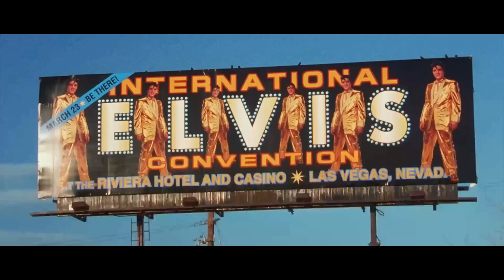✅3000 MILHAS PARA O INFERNO ( KURT RUSSELL / KEVIN COSTNER )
3000 MILHAS PARA O INFERNO ( KURT RUSSELL / KEVIN COSTNER )
Filme de 2001, muita ação com dois dos maiores das telas!!!🧑‍🎤🕺

Um grupo de mentirosos, liderado por Michael (Kurt Russell) e Murphy (Kevin Costner) está planejando roubar os cassinos de Las Vegas. No entanto, como o roubo ocorreu durante uma convenção de imitadores de Elvis Presley, eles precisaram se vestir como personagens de Elvis para realizar o roubo. Como bandidos que se prezem, o grupo depois de muitos tiroteios começa a se dissolver. Michael se envolve com a bela Cybil (Courtney Cox), e seu filho Jesse. Todos querem ficar com a grana e isso gera muita confusão e trapaça.

Vídeo Clips de filmes clássicos do Cinema!🎬

Filmes que marcaram época no Cinema!📺

Identificador do Canal: @frightnightcinema🧛‍♂

Comente e diga qual filme gostaria de ver aqui no canal!🎬